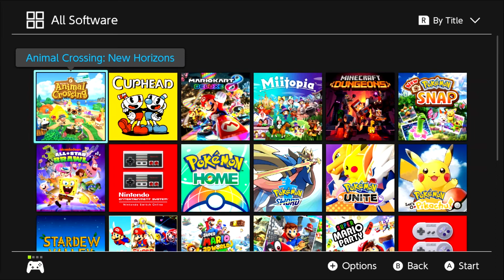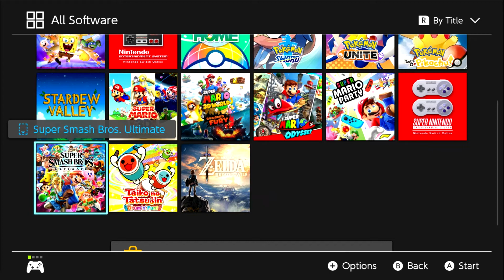Getting SAT ON in Mario Kart 8 Deluxe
It was actually kinda romantic TBH